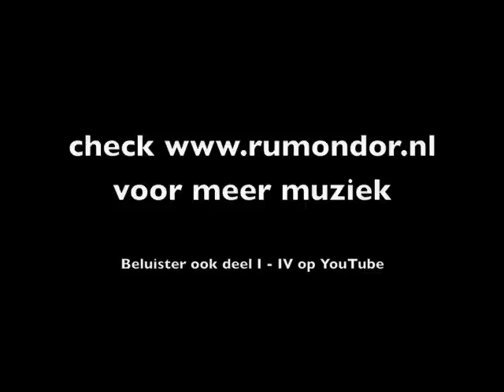Op dagen van licht (2/2) - Claudia Rumondor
Liederencyclus vol verlangen. Op gedichten van de componist. Première: 13 juni 2008 in de Bernard Haitinkzaal van het Conservatorium van Amsterdam. Francine Vis en jongNBE o.l.v. Dick Verhoef.